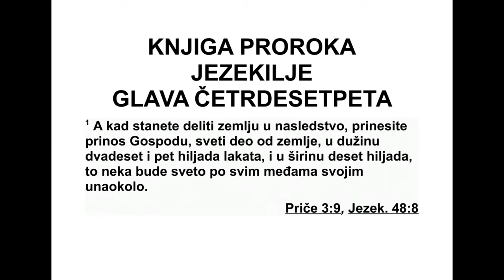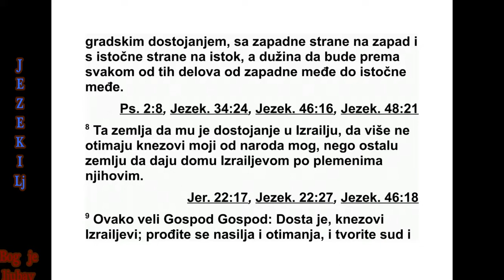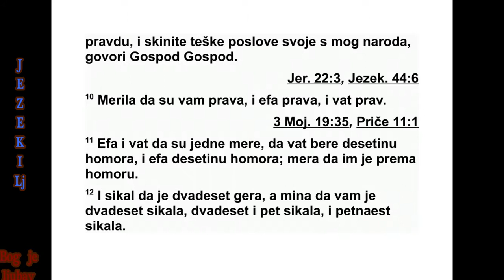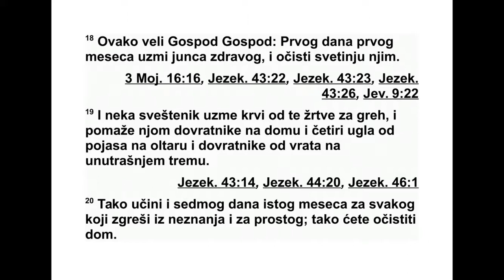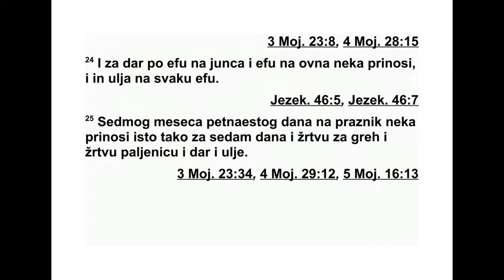KNJIGA PRORAKA JEZEKILJE GLAVA 45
45 „Кад будете делили земљу у наслед -
ство, дајте прилог за Господа, свети део зе -
мље - двадесет и пет хиљада лаката дугачак
и десет хиљада широк. То ће бити свети део
унутар граница свуда около. 2 Од тога за
свето место нека буде четвртасти део који
ће бити петсто лаката дугачак и петсто ла -
ка та широк; педесет лаката оставите за
паш њак са свих страна. 3 Од тог подручја
измери двадесет и пет хиљада лаката у ду -
жину и десет хиљада у ширину - ту ће бити
светилиште, најсветије место. 4 Тај свети
део земље нека буде за свештенике, слуге у
светилишту, који приступају Господу да му
служе. Ту нека им буде место за куће и свето
место за светилиште.
5 Нека буде двадесет и пет хиљада лаката
дугачко и десет хиљада лаката широко. То
ће припа дати Левитима, слугама у Дому. По -
се доваће и двадесет трпезарија.
6 За град одредите део који је пет хиљада
лаката широк и двадесет и пет хиљада ла ка -
та дугачак, као што је и свети прилог. То ће
бити за цео Израелов дом.
7 Кнезу ће припадати део на једној страни
и део на другој страни светог прилога и
град ског поседа, дуж светог прилога и дуж
градског поседа, са западне стране на запад
и с источне стране на исток. Дужина нека
буде једнака дужини пле мен ских поседа, од
западне границе до источне границе. 8 Та
земља биће његова, његов посед у Израелу.
Моји кнезови неће више тлачити мој народ,
и даће земљу Израеловом дому по његовим
племенима.
9 Овако каже Господ: ‘Доста је, кнезови
Из раелови!
Престаните с насиљем и пљачкањем, и чи -
ните правду и праведност. Престаните да
оду зимате поседе од мог народа’, говори
Господ. 10 ‘Нека ваша вага буде тачна, ефа
права и бат прав. 11 Ефа и бат нека имају
јединствену меру: бат* нека износи десе ти -
ну гомера* и ефа* нека износи десетину го -
мера; њихова мера ће се одређивати према
г о меру. 12 Сикал* нека буде двадесет ге -
ра.* Једна мане нека износи двадесет сика -
ла, двадесет и пет сикала и петнаест сикала.
13 Ово је прилог који ћете приносити:
шес тину ефе од сваког гомера пшенице и
шестину ефе од сваког гомера јечма. 14 А за
уље, ово је уредба: бат је мера за уље. Бат
је десетина кора. Десет бати јесте један
гомер, јер десет бати износи један гомер. 15
Принесите једну овцу из стада, једну на
сваких двеста из израелског стада. Све те
жр тве биће за принос од жита, за жртву па -
љеницу и за жртве заједништва, да се извр -
ши обред очишћења за њих’, говори Господ.
16 ‘Сав народ биће дужан да даје тај при -
лог Израеловом кнезу. 17 Кнез је дужан да
на празнике, на младине и на Шабате, на
све свечаности Израеловог дома, даје жртву
паљеницу, принос од жита и жртву лева ни -
цу. Његова је дужност да доноси жртву за
грех, принос од жита, жртву паљеницу и жр -
тве заједништва, да би се извршио обред
очишћења за Израелов дом.’
18 Овако каже Господ: ‘Првог месеца, пр -
вог дана у месецу, узми из стада једног јунца
без мане и очисти светилиште од греха. 19
Свештеник нека узме крв од жртве за грех и
нека њоме намаже довратке Дома и четири
угла појаса на ком стоји олтар и довратке
вра та унутрашњег дворишта. 20 Тако чини и
седмог дана у месецу за сваког ко је по гре -
шио ненамерно или у незнању. Извршите
об ред очишћења за Дом.
21 Првог месеца, четрнаестог дана у месе -
цу, слави ћете Пасху. Нека се за празник се -
дам дана једу бесквасни хлебови. 22 Тог да -
на нека кнез донесе јунца за жртву за грех
за себе и за сав народ. 23 Седам дана праз -
ника нека приноси седам јунаца и седам ов -
нова без мане као жртву паљеницу Господу.
То нека чини сваки дан тих седам дана. Нека
сваки дан доноси и јарца као жртву за грех.
24 Као принос од жита нека донесе ефу за
сваког јунца и ефу за сваког овна, а уља не -
ка донесе по ин на сваку ефу.
*45,11 Бат је мера за течност која по запремини
одговара ефи, мери за суве материје. Садржавао
је 22 литре. Гомер износи 220 литара. Ефа износи
22 литре. 45,12 Сикал је тежио 11,4 грама. Гера је
тежила 0,57 грама. Види додатак на крају књиге.
25 Седмог месеца, петнаестог дана у ме се -
цу, на празник, нека донесе исти такав при -
нос, и тако нека чини седам дана. Нека до -
несе исти принос за жртву за грех, за жртву
паљеницу, за принос од жита и од уља’.”